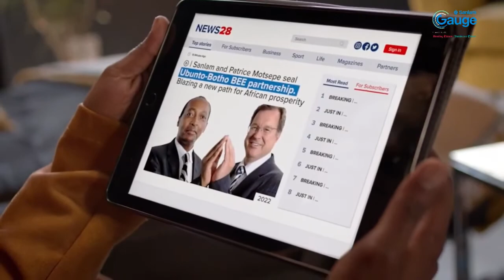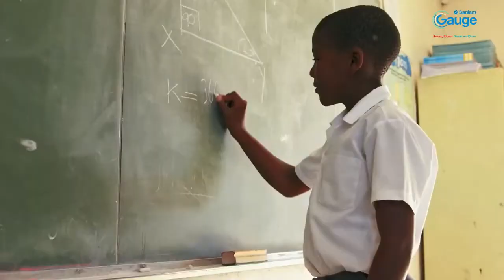Sanlam Gauge 2022 – Paul Hanratty, CEO, Sanlam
Now in its second year, the Sanlam Gauge will once again deliver insights on sectoral performance to provide a more defined view of how they are transforming, so that players can work together to pull specific levers to action meaningful inclusivity, growth and transformation of their industries. Andile Khumalo, Co-founder of the Sanlam Gauge got to sit down with Paul Hanratty to chat about Sanlam’s own transformation journey.